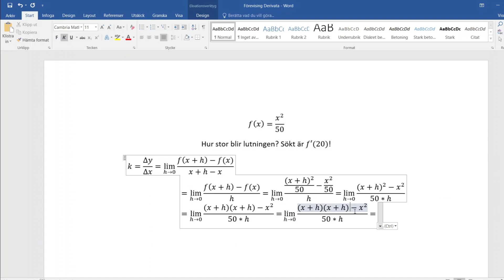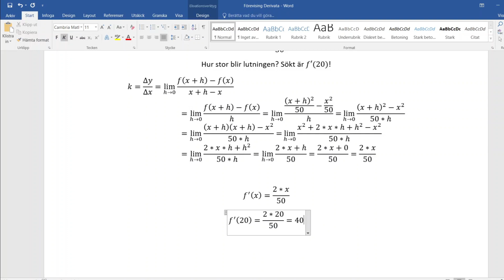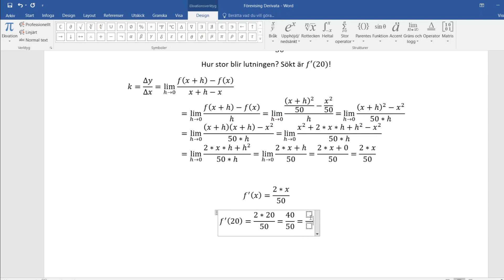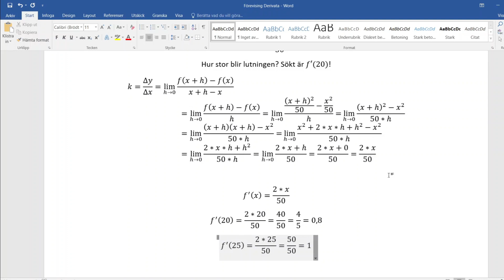Derivata förklarat algebraiskt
Här fortsätter jag beskriva derivering, fast denna gång kör vi det algebraiskt via derivatans definition.